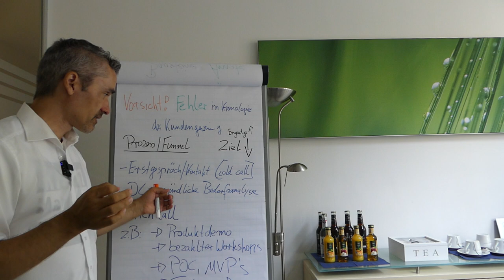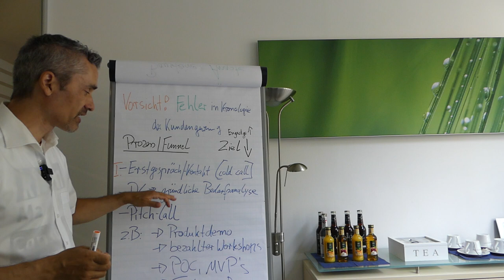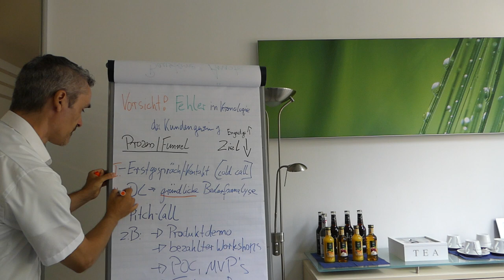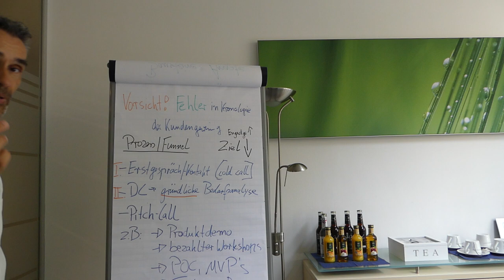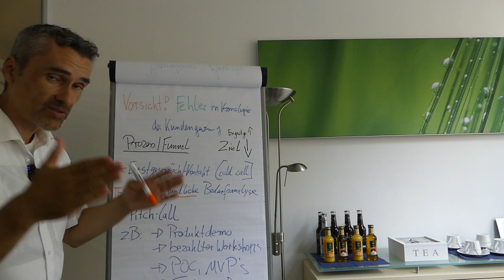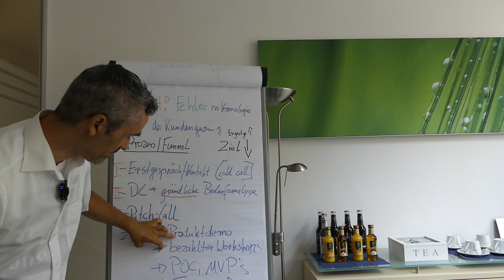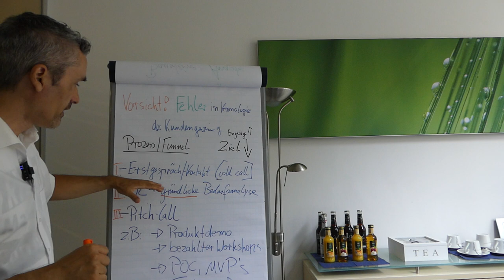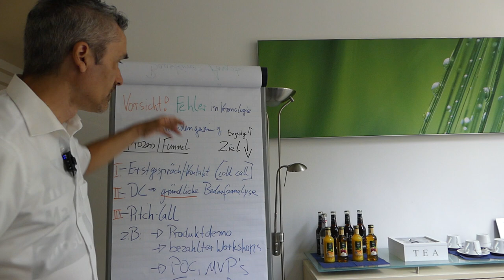Die 5 größten Fehler im Vertriebsprozess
Anfrage für hochwertige Leadgenerierung B2B (Sichere Dir JETZT dein kostenloses Strategiegespräch)

Ich nutze diese Marketing Tools sehr erfolgreich:
➡ CRM-System mit automatisierten Workflows ideal für den Start in deine Selbständigkeit (Pipedrive)

Happy Hunting!